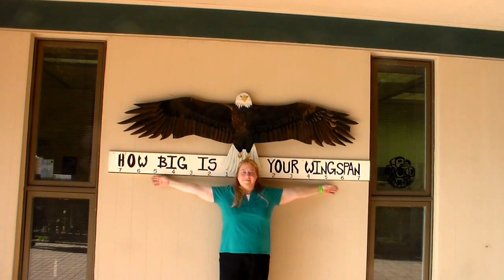Day 5 Sitka raptor center Laurie wingspan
Laurie and Brad's Alaska adventure; welcome aboard Holland America's Westerdam for our 25th anniversary cruise!  (August 24 - September 1, 2012)